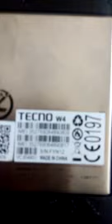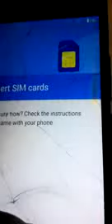How to remove locked pattern from w4